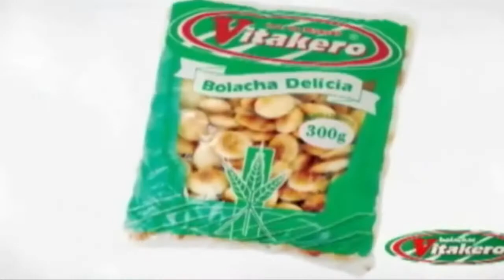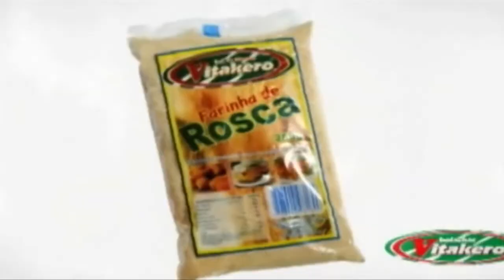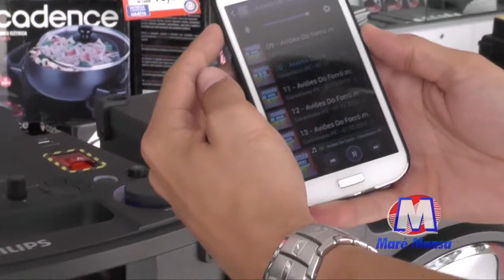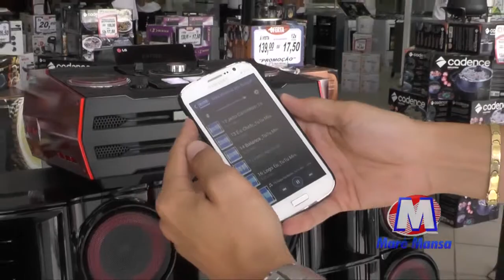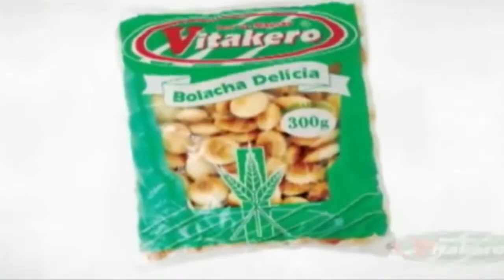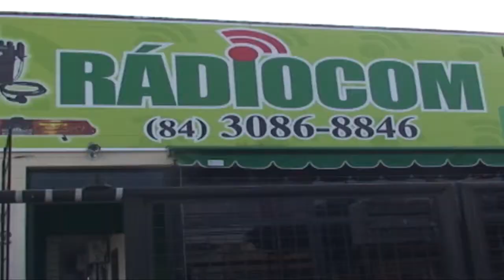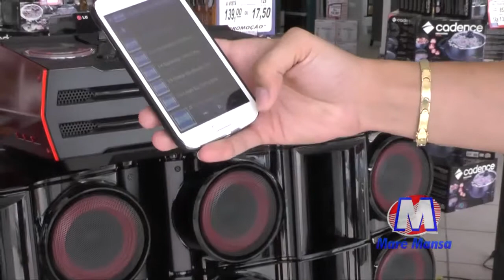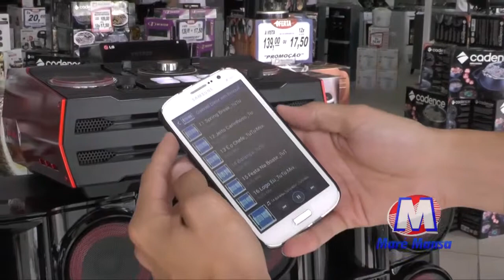CONEXÃO RN 20/12/2014